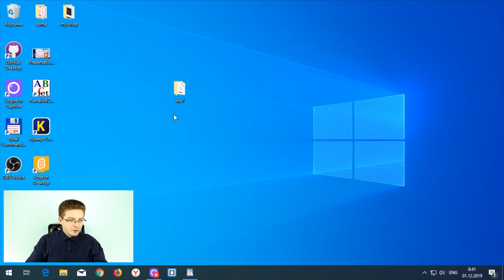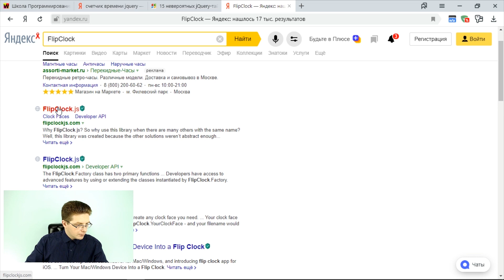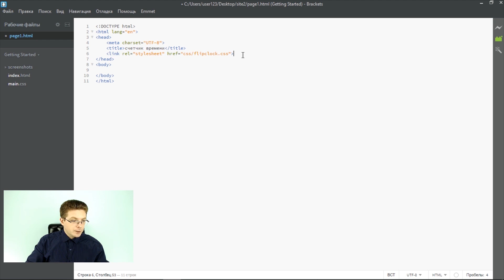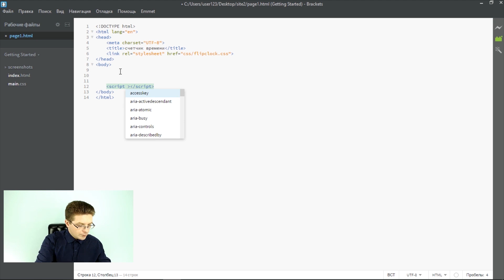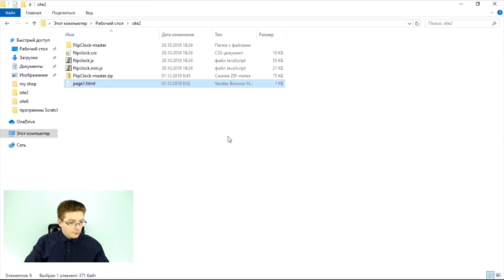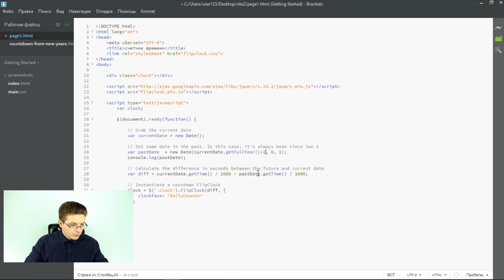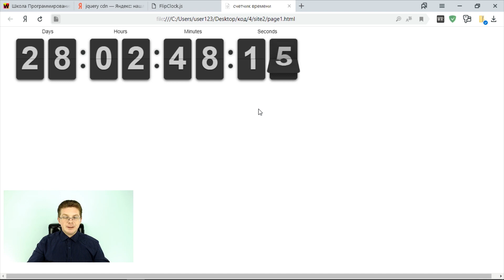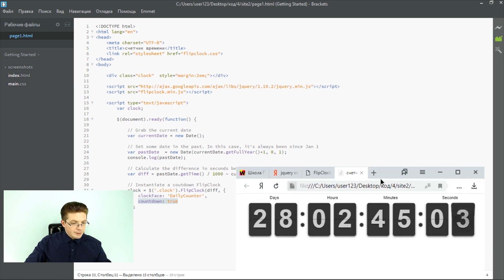Урок Javascript / Как подключить счетчик времени на сайт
Привет друзья! Сегодня мы с вами рассмотрим, как подключить счетчик времени на сайт. Давайте мы сделаем такой счетчик, который будет показывать, сколько осталось дней до нового года. 😊

Мы с вами воспользуемся, готовым и написанным кодом flipclock - подключим его к сайту, и также разберем распространенную ошибку по подключению чужого кода к вашему сайту - когда вы пытаетесь вызвать настройку подключенного кода до подключения основных библиотек, которые и обслуживают этот код.

Хештеги